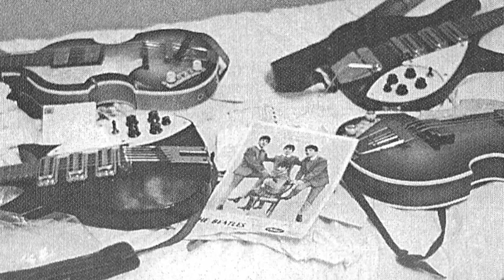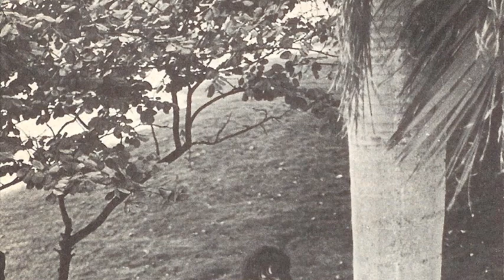Paul McCartney with Larry Kane & the Beatles with Jean Morris - ca. 8-11 Sept 1964 [Audio Only]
Paul McCartney talks with Larry Kane - ca. September 8, 1964 in Montreal & the Beatles talk with Jean Morris - ca. September 11, 1964 in Jacksonville, Florida with photos taken from around this time period.